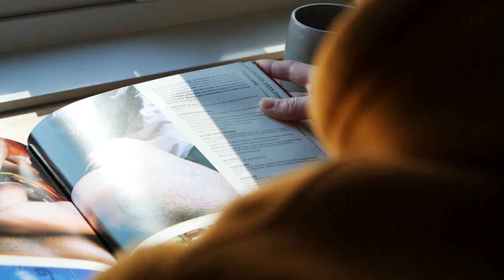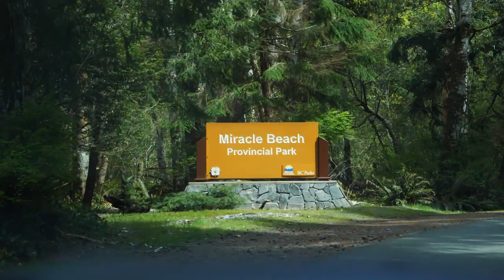What to Do in Campbell River | Elk Falls Suspension Bridge + Miracle Beach Provincial Park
In this video we are waking up in Campbell River, British Columbia for a full day of exploring on Vancouver Island. After a bit of a rough start (I blame our cell phone provider) we enjoy some beautiful views of Elk Falls from the Elk Falls Suspension Bridge, as well as an afternoon exploring at Miracle Beach Provincial Park.

Are you planning a trip to Campbell River? Be sure to check out the resources linked below for a few of our top recommended spots.

✨ Miracle Beach Provincial Park shorturl.at/dBLV4
✨ Ripple Rock Trail (AllTrails) shorturl.at/cnEKT

Exploring in your van or enjoying a road trip of your own? Be sure to follow Emily for more travel inspiration and van life content.

00:00 Introduction
01:34 Park Closures
02:26 Elk Falls Provincial Park
02:54 Elk Falls Suspension Bridge
04:21 Miracle Beach Provincial Park

I use ARTLIST! Artlist is great because not only can you use their music on YouTube, for professional projects as well.